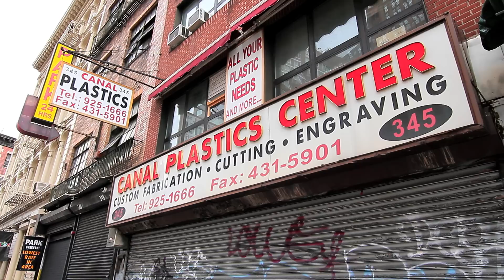^MuniNYC - Canal Street & Broadway (Chinatown/Little Italy, Manhattan 10013)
Canal St (NQR)

This stop is in the middle of Chinatown, so you'll find some great Chinese food.  But this location is all about street shopping, hand baggages, sunglasses, mixtapes, dj gear, lighting, and stuff like that (necklaces, stereo speakers, plastics, art supplies, etc...).

Propel Footwear
OMG Jeans Store
American Apparel
Steve Madden
Chill Fashions
TriBeCa Blue Hotel
Sbarro Pizza & Pasta
Pearl Paint
Canal Hi-Fi - Home Theater, DJ Gear, Lighting, & More
Canal Lighting & Parts - Largest Light Bulb & Parts Supplier in New York City (NYC)
Canal Sound City
Canal Plastics Center
Citibank
Michael K. Fashions
United States Post Office
Alliance Parking
Bank of America
Verizon Wireless
Burger King

10_07_12_ Trains_2_Canal Street